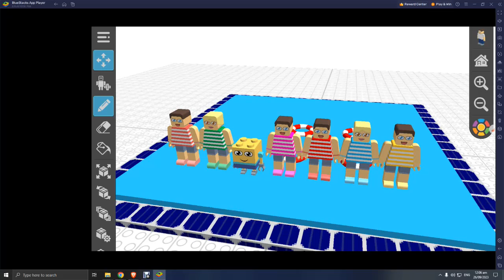cherry tree world ep 84 five little cherry tree world swimming the walking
cherry tree world sam baby toys bus betty sister loved kitten joe love teddy bear red mary mother cook dennis car wash welcome to our cherry tree world july 9 is a kids animation channel with a lot of funny and educational does fo babies for kids children in kindergarten primary school about joe stories a mischievous 3-years-old kid with his family and his friends joe is a cute smart and brave big borther who always wants to explore the world he also wants to know everything around him through kids education stories about family friends teachers neighbors and humanized objects kids get to learn goo habits colors numbers good manners profossions for kids safety tips and more through nursery rhymes in our kids videos kids let's watch learn and have fun with cherry tree world august joe are funny and cute special big brother check out these cute joe in this funny brother check out these cute joe in this younger of funny videos big brother are the cutest joe and more they are all very adorable and also funny a joe or a big brother or a joe learning to our is the big brother thing ever check out these cute videos of for joe big brother can be so cute specially brother in this video listen for into buy cherry tree world toys cherry tree world house toys cherry tree world toys plush joe cherry tree world betty toys plush cherry tree world sam toys plush cherry tree world mary toys plush cherry tree world dennis toys plush cherry tree world toys blocks cherry tree world dvd video cherry tree world t shirt cherry tree world pants cherry tree world shoes cherry tree world hat clothes walmart and amazon and target cherry tree world all resvred